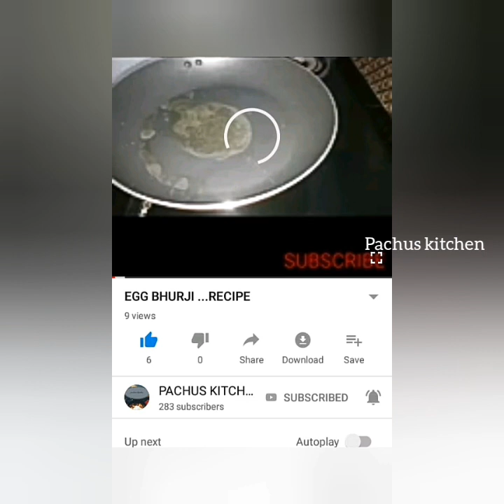How to make Butterfly chicken...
Adipoli recipe aanu

Pls try this recipe